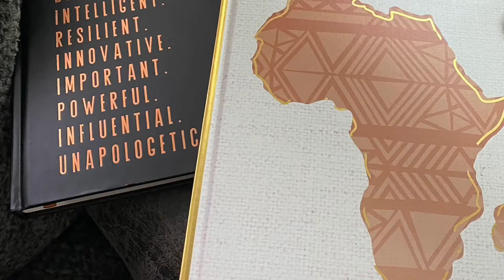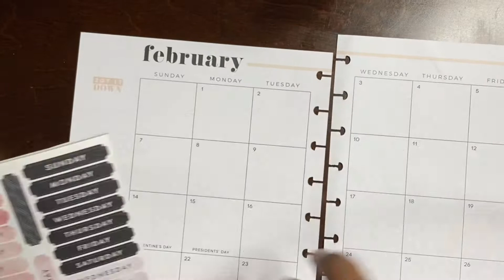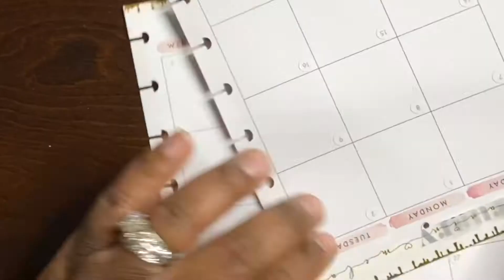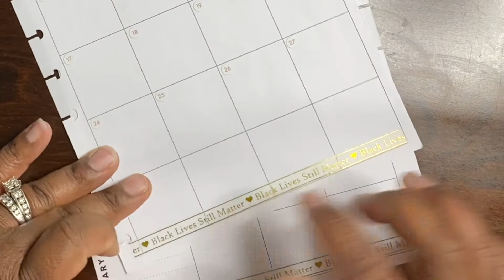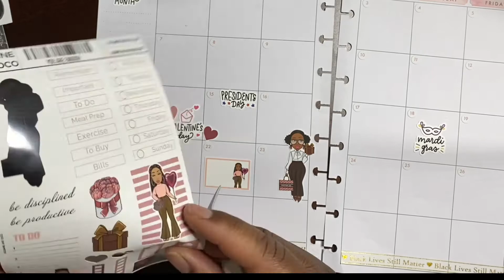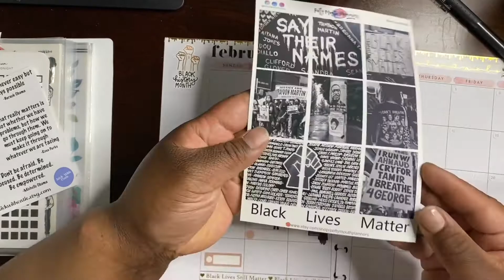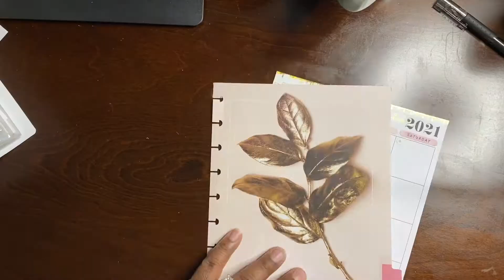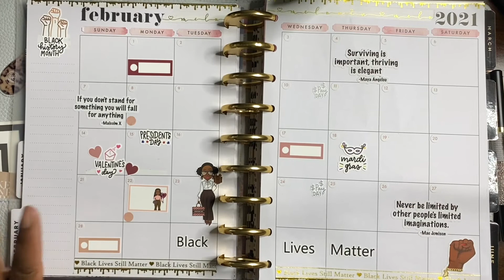HP Classic Vertical Monthly PWM